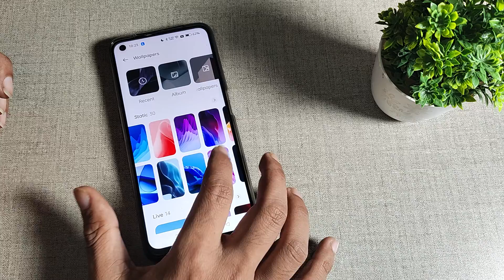How to set home screen wallpaper in Realme 9 , wallpaper mobile setting